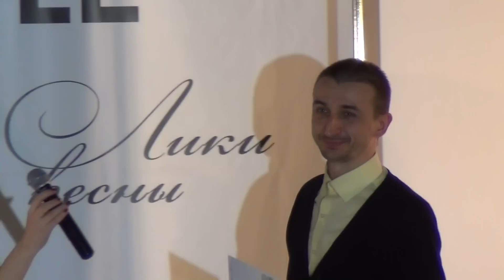"Русский Силуэт" в ТУЛЕ. Конкурс молодых дизайнеров. 23.04.2013 г.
23 апреля 2013 г. в Туле состоялся Международный конкурс  молодых дизайнеров «Русский Силуэт», который прошел в рамках фестиваля Fashion Style.   На полуфинал десятого Международного конкурса молодых дизайнеров  приехали 29 модельеров из Тулы,  Калуги, Рязани, Орла, Тамбова, Ярославля, Беларуси.    Обладателем Гран-при стал молодой  дизайнер из Калуги Артемий Баривканич с коллекцией «Ласточки полет». Из тульских дизайнеров лучшего результата добилась Юлия  Фурманова, выпускница Тульского госуниверситета, кафедра «Дизайн». Ее коллекция «И в шутку, и всерьез» получила первое место. В состав жюри вошли известные московские дизайнеры Галина Васильева и Денис Дорошенко.